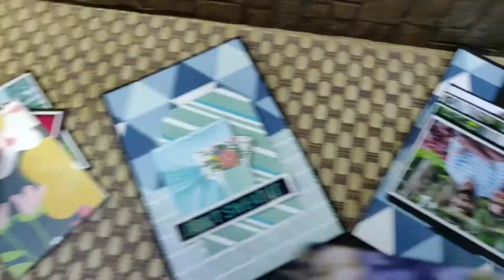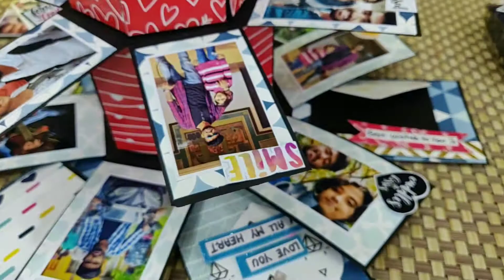HEXAGonal tower box || birthday gift